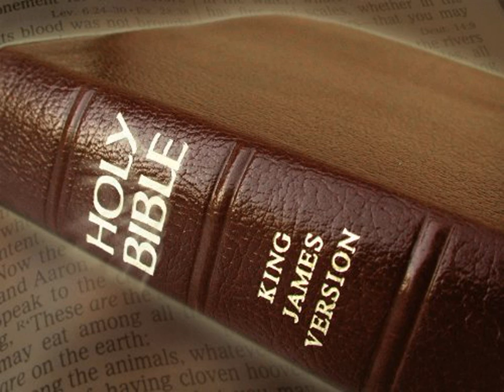King James Version Bible Audiobook Book of Numbers Chapter 19